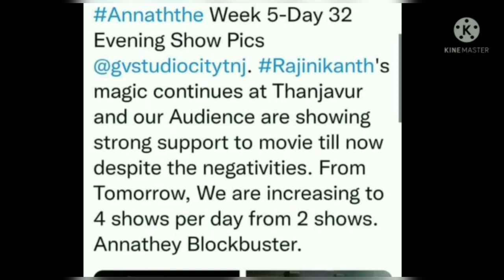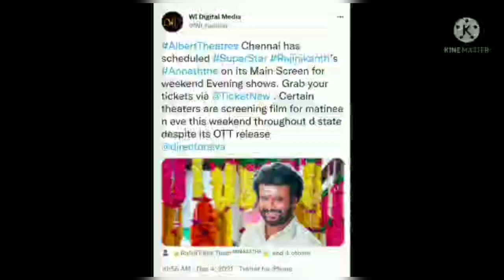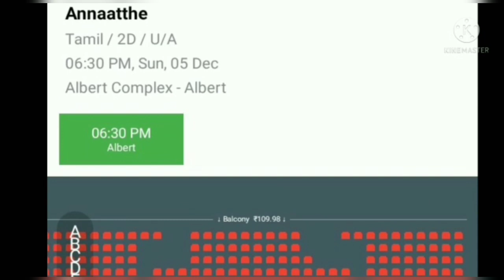32வது நாளும் housefull shows | பட்டையை கிளப்பும் அண்ணாத்த | ANNATTHE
32வது நாளும் housefull shows | பட்டையை கிளப்பும் அண்ணாத்த | ANNATTHE